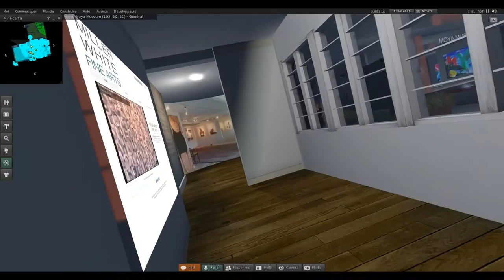Miller White Fine Arts Cape Cod sur Second Life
extraits du vernissage virtuel de la réplique de la galerie Miller White Fine Arts de cape Cod aux USA - merci à Aneli Abeyante aka Anny Theurer d'avoir activé ses réseaux virtuels pour amener du monde et à Chapichapo Delvalle pour son aide et avoir pensé à offrir le champagne aux invités. merci à Susan Danton et Nouchine Vahdat-Monka pour la partie réelle